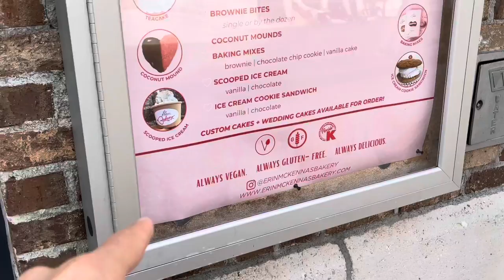Erin McKenna’s Bakery @ Disney Springs | Orlando, Florida